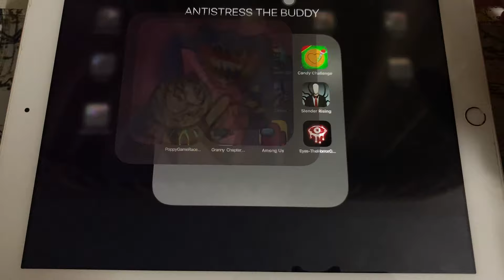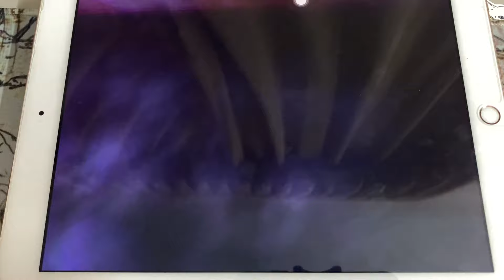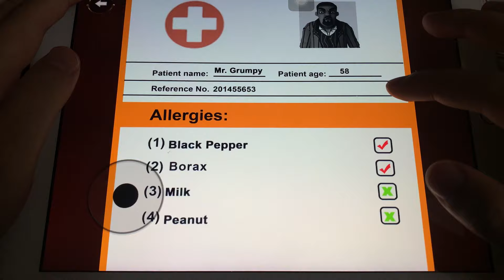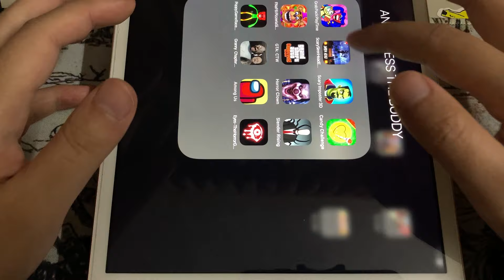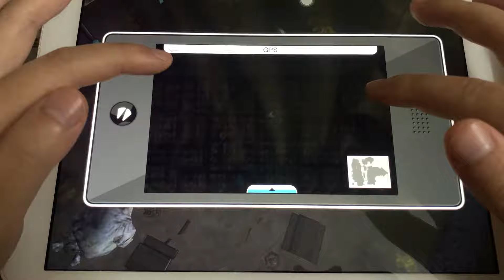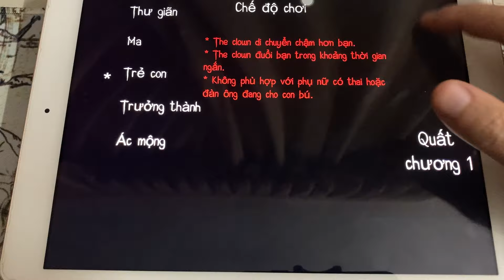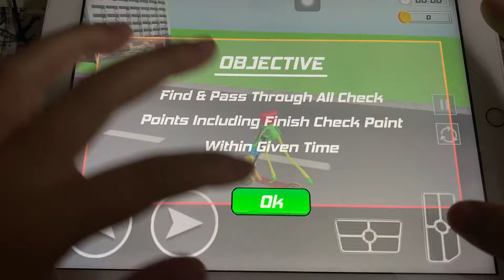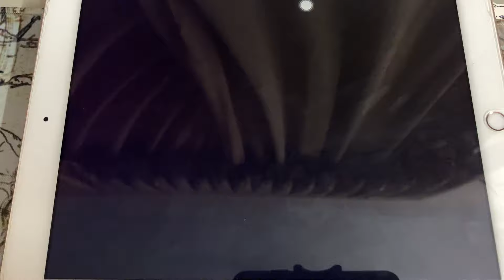Grab Pack Playtime,Scary Siren Head,Scary Imposter 3D,Candy Challenge,FNaF 6,GTA CTW,Horror Clown...